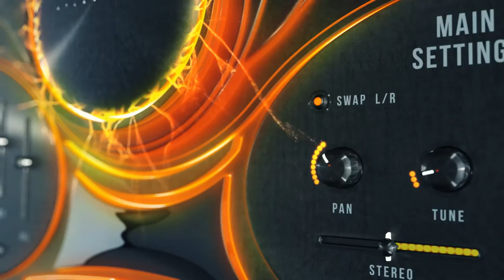Keepforest - Evolution: Atlantica Trailer | Brass Recordings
Evolution ATLANTICA is a powerful collection of high-quality sound effects, as well as aggressive and sophisticated instruments for creating trailer & cinematic music and game soundtracks in a short time. Trailer Brass, Guitars, Sound Effects, Pulses Pattern, Agressive Instruments - all in one product.

The idea of creating Evolution: Atlantica:

Modern trailer and hybrid music is a very unique genre , located at the junction of several styles at once. Here the elements of sound design harmoniously interlaced with melodic instruments. Our main goal was to create a tool that allows controlling all aspects of writing such music. We provide an opportunity for deep customization, which allows you to quickly create your own unique sound. Nevertheless - Evolution: Atlantica is simple and intuitive to the user as much as possible.

Evolution: ATLANTICA includes :

Brass:

Low Trailer Brass
Bends

Guitars:

Trailer Bass Guitar
Trailer Electric Guitars

SFX:

37 Braams
100 Epic Trailer Hits
105 Whooshes
44 Booms
72 Short Punch Hits
36 Short Punch Metal Hits
18 Tonal Reversed FXs
14 Rises
48 Downers
32 Alarms & Signals
118 Transformation FXs
20 Transition Shutters

Pulses:

125 Pulses

Other:

Pads
Basses
Leads
Drones
Plucks
and etc